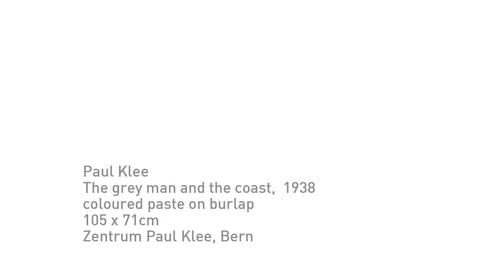Paul Klee - The grey man and the coast, 1938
In »der Graue und die Küste«, 1938, [The grey man and the coast], a line beginning at the top edge swings back and forth, dividing the painting into horizontal segments. The »grey man« appears to observe this course, which the title describes as a coast. We too look down on a landscape of fjords far below us, reading the blue surface as sea, the bow-shaped lines as boats, the horizontal bar with three dots in the middle of the painting as a ship.